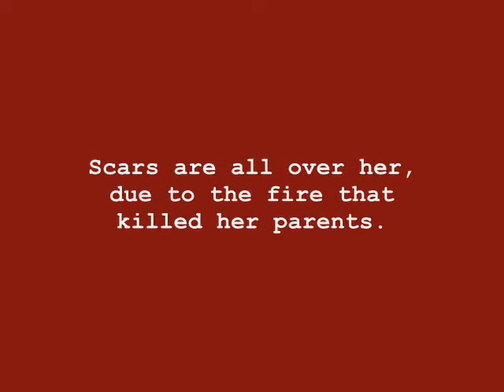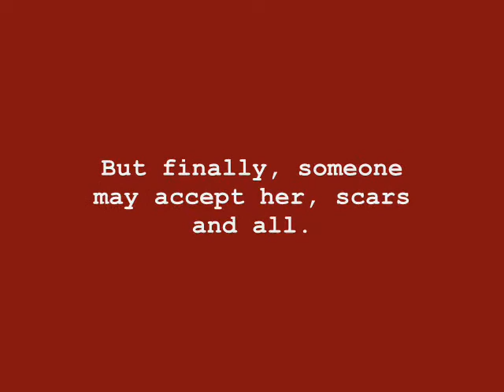Beautiful Scars (a wattpad trailer)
Sophia was just a normal teenager, at least she was on the inside. On the outside though, she was scarred. Literally. Thousands upon thousands of scars covered her body, as well as her face. She tried hiding them with long shirts, long pants, and even her long hair. But none of that worked. She still got teased, still got called ugly. Though none of it was her fault. It's not her fault her parents both died in a house fire. All Sophia wants is for the teasing to stop. But instead, to her suprise, someone may finally accept her, scars and all...